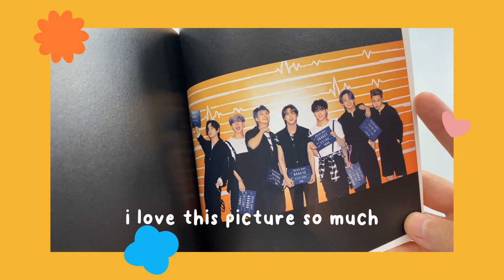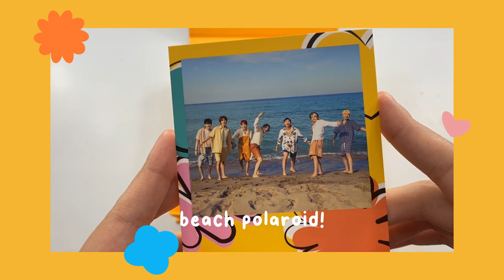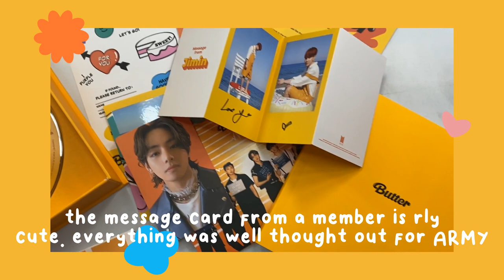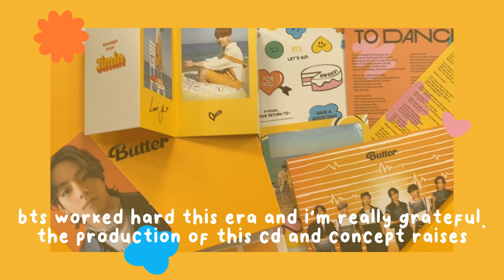BTS butter album cd: cream ver. unboxing reaction vlog 🧈 💛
hello! today i'll be showing you my butter cd 'cream' ver. unboxing video. unboxing bts content is a different kind of happiness i swear lol. i think this is my favorite unboxing so far, i just thought everything came well together in terms of packaging and design. i thought the photo card, message card (especially this), and lyric cards were really creative and thoughtful. i like what they did with the 2 versions of the butter cd being 'peaches' and 'cream'... bst lyrics, anyone? along with its corresponding colors and different concepts (beach/car wash/mugshots) overall they did a fantastic job this era and i loved every bit of it. i'm really happy with my cream cd unboxing and the jimin message card and tae pc ^-^ ahhhhhh!!! my username is myvmins.. so it only makes sense that i got them right??? (sobs) anyway, i'll be buying the peaches ver. soon and filming it too. bts worked hard for ARMYs and delivered us a perfect work of a CD, multiple concepts, and 2 amazing songs. i was blown away by the effort put in this single cd, seriously. it deserves all the success it has so far and more. i look forward to their upcoming album that i'm sure they're going to go above and beyond for as well. until then, lets enjoy bangtan's hard work of butter and their gift for armys, permission to dance. stream and buy butter and ptd.

credits

bts bangtan sonyeondan butter cd cream version unboxing vlog reaction photocard pc permission to dance ptd park jimin kim taehyung v jin kim seokjin kim namjoon rm jhope jung hoseok min yoongi suga jeon jungkook jk biggest group in the world bts legends